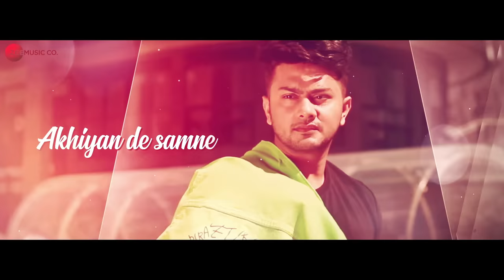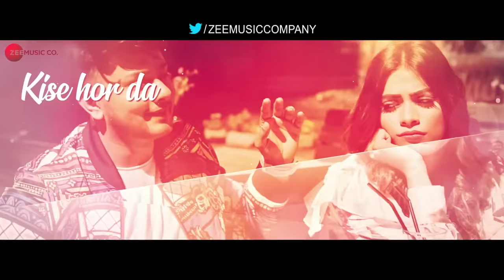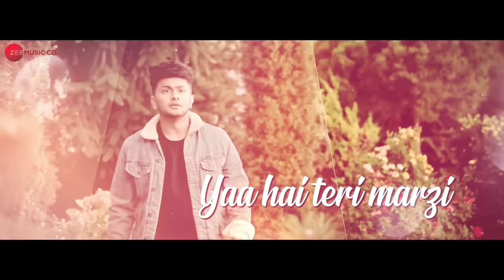Mera Mehboob - Lyrical | Awez Darbar & Nagma Mirajkar | Stebin Ben, Kumaar, Kausar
Producer: Anurag Bedi - Business Head Zee Music Company
Lyrics: Kumaar
Singer: Stebin Ben
Marketing & Promotions: Kirthi S Rai - Marketing Head Zee Music Company

Actors: Awez Darbar & Nagma Mirajkar
Video Director : United White Flag
Artist Styling: Dharti Gulati,
Dop: Rahul Arora
Choreographer: Amit Syal
Arranger - Ashique Elahi
Mix and Master: Chakir Hussain
Outfits: RockStar, Funkyboyz
Editor: Varun Arora
Line producer- Arman Harutyunyan
Production manager - Vigen Harutyunyan
Drone: Tanish Arora
Makeup & Hair: Rajkumar
Uwf Team: Jagoran Saikia, Dr. Deep, Mr. Hit, Rawnak, Manish Muradiya, Shashank Chopra, Danesh Akram, Sunny Pewal
Publicity Design - F1 Digitals
Casting -  Celebistaan
Post Production - United White Flag Studios

Set 'Mera Mehboob' as your caller tune - SMS MRMHB1 To 57575